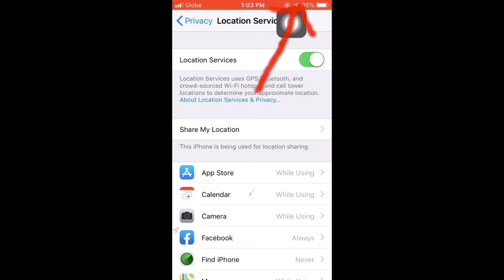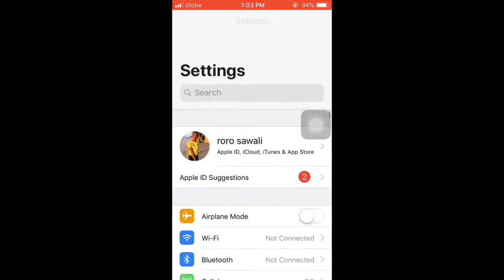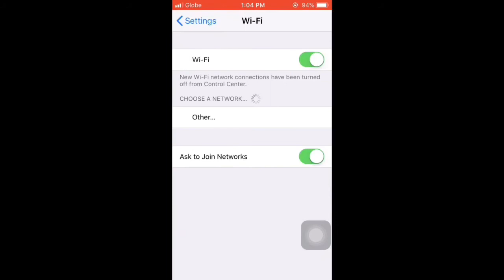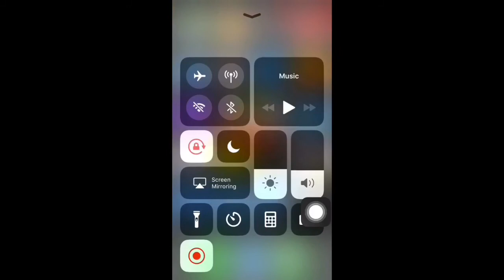SECRET TIPS KUNG PAANO TUMAGAL ANG BATTERY LIFE NG CELLPHONE MO